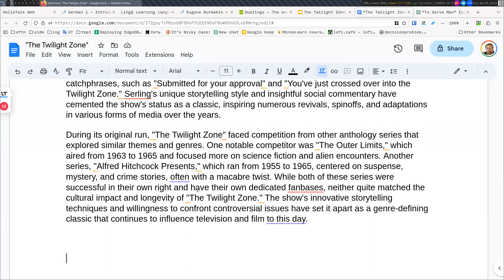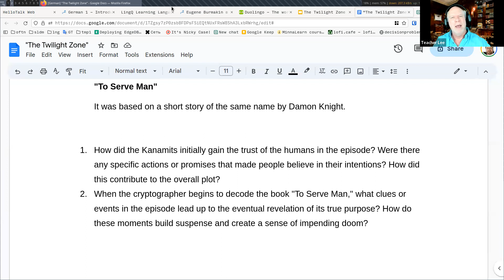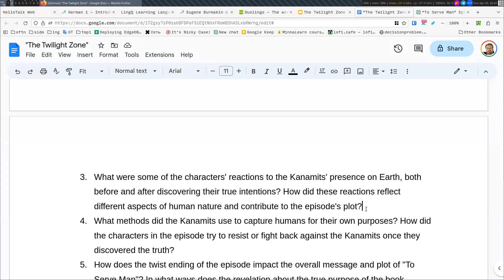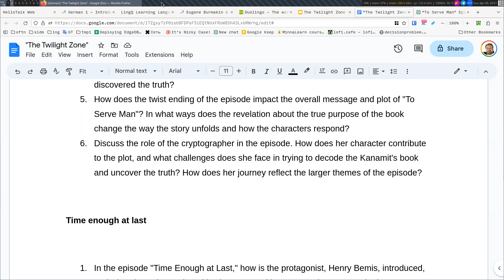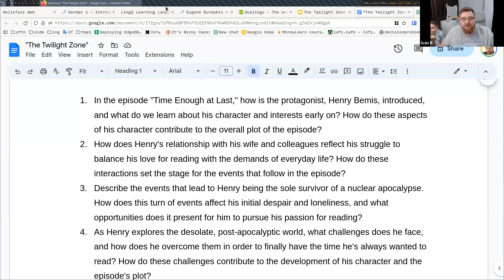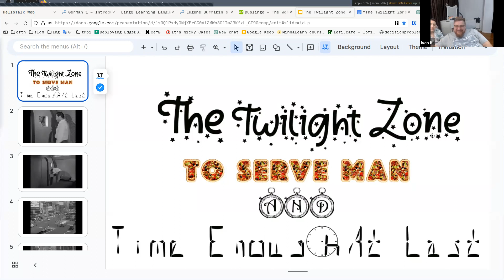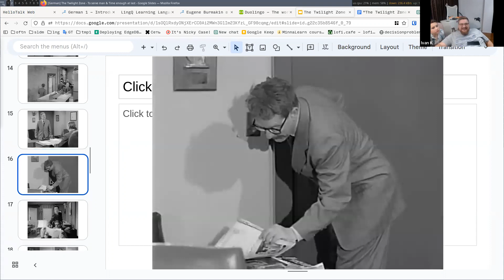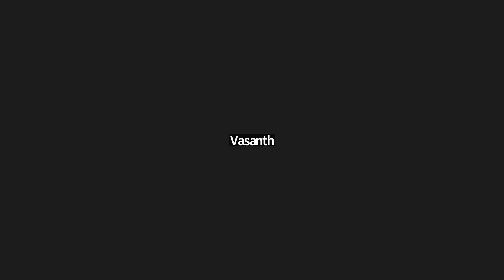Movie club: Twilight Zone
twilight is at dawn and dusk, part day, part night
"gray areas" are unclear
mysteryious occurrences
The Man with the Glass Hand
narration style
Many episodes were very thought-provolking.
provoked
Bladerunner had narration.  It was great.
To serve man = to wait on man like a waiter in a restaurant
to serve man as a dish in a restaurant
Aliens arrive on Earth.
to gain the trust of the humans
Shared advanced technology with mankind
to fatten up the humans?
Come visit our planet.
A alien book was obtained and minimally translated.
Its title was "To Serve Man".
Humans thought it was a book to HELP mankind.
become more advanced.
Detective
found some clues
that that was NOT what the book was about.
in medias res
It starts with the protagonist on a spaceship.
Then it goes back in time (flashback).
And we see how he ended up on the ship.
He was not a happy passenger.
Very Spartan spaceship.
Utilitarian, not comfortable
confined to one room
almost prison-like
persuasion
advertisements
live in peace and comfort on our planet
People volunteered to go!
food shortages on Earth
See an alien planet in your lifetime!
Who has gone and COME BACK?
Customer reviews!
cautious
saying or proverb
free cheese for mice
Free cheese is a trap for a mouse.
"There are no free lunches."
A human translator
She
The title is a pun, double meaning
Roast the human for 2 hours in an oven.
cryptography (crip TOG ruh fee)
cryptographer (crip TOG ruh fer)
Need a rosetta stone.
Two AI models
text-based
image-based
still primitive
AI is still primitive.
It's only as smart as its programmers.
He is boarding the spaceship (on the gangplank), and his secretary shouts to him, "Don't get on the ship.  It's a COOKBOOK!"
He tries to get off, but the aliens force him to get on board.
Beware of Greeks bearing gifts.
City of Troy
Trojan horse
Bemis loves to READ BOOKS!
Wears THICK glasses, poor eyesight.
Wife doesn't like him to read.
He reads while working at a bank.
Boss is not happy.
myopia
All he talks about is books, books, books.  So boring.
Bores his customers.
weirdo
He just won't shut up about books.
At home.
he doesn't talk with his wife much.
or his colleagues
They don't like this.
He read books privately, such as in a bank vault.
On lunch break...
he goes into the bank vault to read
It had very thick metal walls that insulated him from the outside world.
Suddenly the whole vault shook for several minutes.
Meanwhile a nuclear attack happened in his city.
When he emerged, everything was rubble and debris.
He saw a library blasted apart with books everywhere.
Plenty of canned food to survive.
I can read all I want!
He dropped his glasses and shattered them.
Now he can't read anything with books all around him.
He just likes to use his imagination.
He lives in a fantasy world.
He wants to escape reality.
He hated real life.
He would live in a VR world if he could.
The Matrix
B&W TV series
pegboard walls
small mirror
very basic decor
all one color?
small window/portal/slot
to get his food
Like a jail cell
small sink
AAA = car services
PepsiCola
Puppet
AAA = Autmobile Association of America
WIndosr Cafeteria
Liquor Store
Gold = pawn shop
or jewelery store
well dressed people
Florist
TV studio
speakers
camera
curtains as a backdrop (background)
One security guard
minimally comfortable chairs and tables
news broadcast
live transmission, not recorded
Observation room in the background
Aliens are very tall.
microphones
headsets for translations
large brain = high intellect
security guard with a badge
acoustic wall?
interpreters or translators
synchronous
viewing gallery
"computers"
old bakelite (material) telephones
letter inbox
bulletin board
3 meters
reel-to-reel tape recorder
deciphering the book
bank
mustache
thick glasses
unkempt hair
penholders on the desk
ink pens
pencil box?
letter tray
a certificate on the wife
on the wall
lower button is unbuttoned
tradition
etiquette
striped wallpaper
he has removed his tie to "let his hair down".
Small refrigerator!
flowery dress
crease in his pant leg
tiny freezer
eating out
beer
atomic bomb
candle
Greek Juice?
rubble, wall frames
a gun
loosened his tie
No can opener?
Could you open the can?
Books, books everywhere!
large clock = plenty of time.
stacks of books by genre
Clock is an ironic symboll;.l
Roman numerals
I-beam (steel)
on the steps of the library, which weren't damaged
top ten episodes on the Internet
I Robot